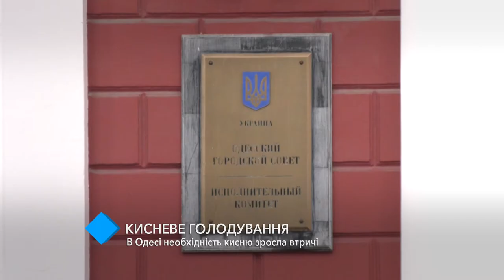Коронавирусная волна в Одессе: потребность в кислороде выросла почти втрое